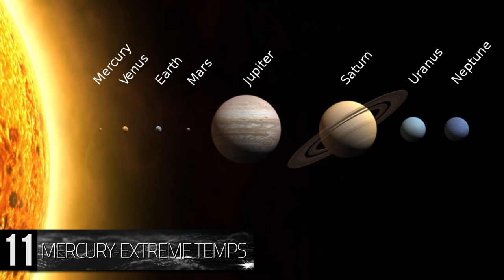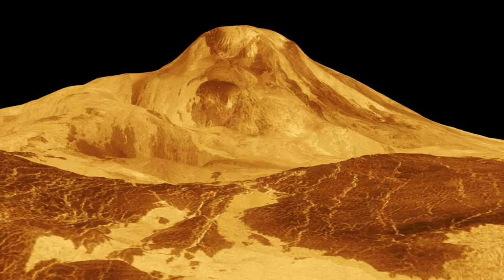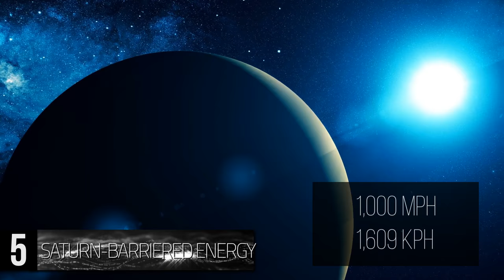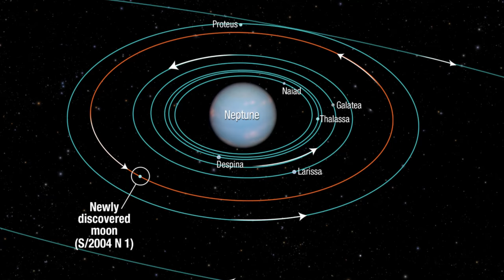INSANE Weather On Other Planets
The strangest, most incredible weather on other planets!  From the lethal greenhouse gases of Venus to the treacherous storms of Jupiter and its moons

#11 Extreme Temps on Mercury
     Weather on Mercury is fairly simplistic thanks to its near-complete lack of atmosphere, but it’s also to blame for Mercury’s extreme temperatures.  As the closest planet to the sun it’s no wonder why Mercury would get extremely hot. But without an atmosphere, there is nothing to retain that heat on the surface of the planet. As a result, Mercury tends to range from over 800 degrees Fahrenheit to 290 degrees below Fahrenheit. So if you ever get to visit Mercury, you’ll have your choice of how to go out: petrified in solid ice or scorched to ash.
#10 Poison Acid Sauna on Venus
     Almost as if compensating for its little buddy Mercury, Venus has an incredibly thick atmosphere composed of greenhouse gases, mostly carbon dioxide. Due to this dense air, Venus retains much more of the Sun’s radiation. This cooks the surface of the planet to a consistent 900 degrees Fahrenheit. And like a hellish rainforest, the heat is accompanied by super-corrosive sulfuric acid drizzling from the sky. Venus’s surface is so hot though, any rain evaporates before it can hit the ground...or explodes violently when the sulfuric acid makes contact with some water. One of the two. And if the acid and heat weren’t enough, Venus is also under intense pressure at 92 times the atmospheric pressure of Earth. Needless to say, no attempts to send a person to Venus have been made, and any probes that made it there couldn’t make it past a couple hours on that treacherous surface.